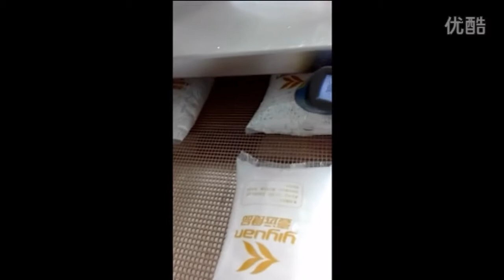Snack Sterilization Machine , Stainless Steel Microwave sterilization Mechanical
Dry sterilization microwave drying/sterilizer is an emerging food sterilization device in recent years. The use of microwaves to disinfect food can effectively extend the shelf life of food.